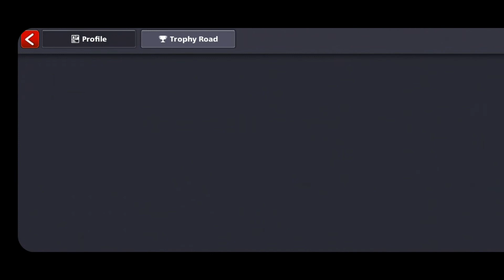Dia De Las Muretos . Pool Pass Max. Cues.Avatars.Emotas.Cash- RDS Ball Pool YT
Dia De Las Muretos . Pool Pass Max.Cues.Avatars.Emotas.Cash-